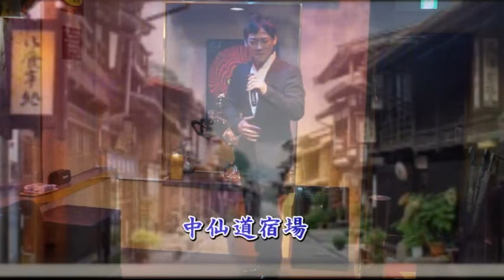愛クラブ坂東慎之介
撮影場所MIXラウンジ愛クラブにて